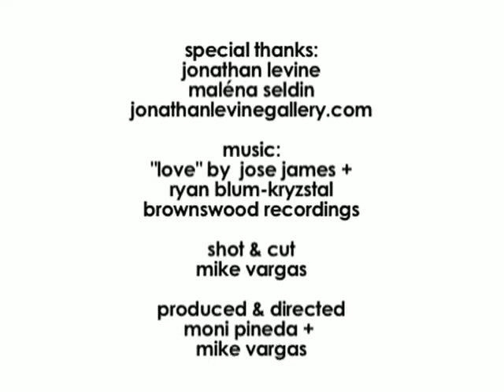Jonathan LeVine, Gallerist :: 120 Seconds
120 Seconds w/ Jonathan LeVine - Gallerist

"You've got 120 Seconds to speak your mind! Just look into the camera and let it flow..."

This is the last bit of direction given to the artists interviewed on the video series, Friends We Love. The result is the segment called "120 Seconds," an open platform to tell the world their thoughts on a topic they feel passionately about.

120 Seconds w/ Jonathan LeVine - Gallerist

Chelea gallerist, Jonathan LeVine recounts a funny story of going to a rock show of comeback bands, being backstage and the hierarchies of tour buses.

For more info on Jonathan LeVine: jonathanlevinegallery.com